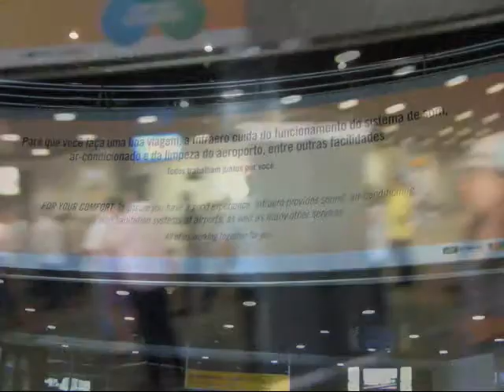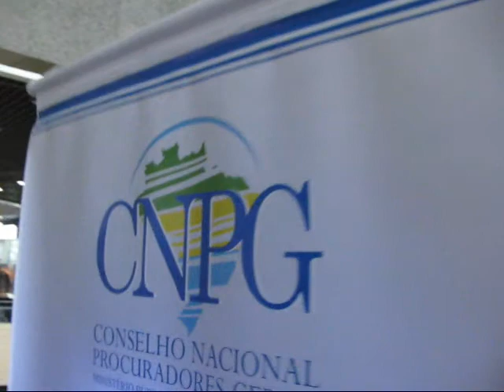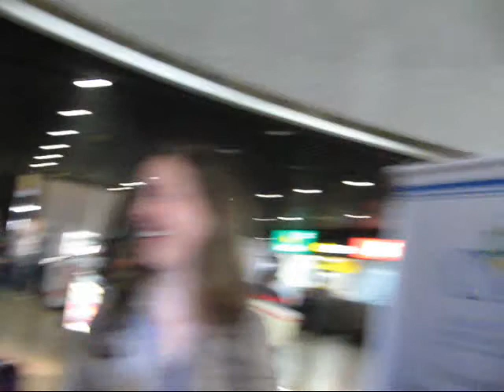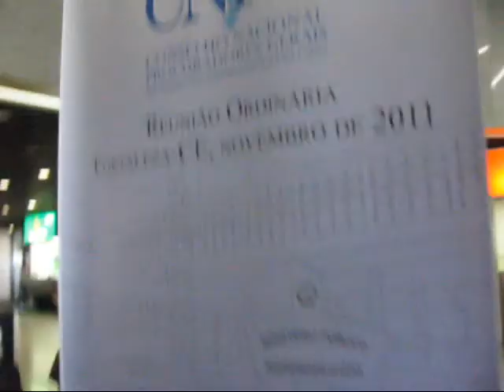PAIDEGUA DiBOM -Recepçao CNPG-Aeroporto Pinto Martins-Fort-CE-BR - 04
Regional PAIDEGUA DiBOM no evento CNPG 2011- Recepção dos Procuradores-gerais no aeroporto Pinto Martins de Fortaleza-CE-BR.
Video número 04
Data: 09 de Novembro de 2011
Camera: Giovana Markes
Report-edit-post: Klerton Kekê
Apoio: Revista Forró Show + Cordeiro Móveis